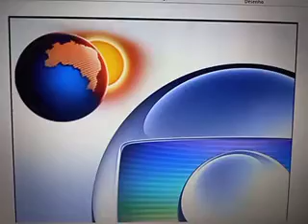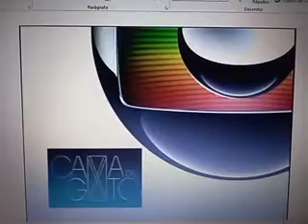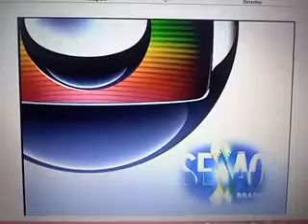Globo Minas Saindo do ar (2010) com os logotipos de 2011/12/13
Oi pessoal. Hoje eu fiz mais um vídeo da Globo saindo do ar. Desta vez, a Globo Minas Saindo do ar em 1/3/2010 com os logotipos de 2013.

Erro: O Logotipo de 24 horas, está no slide da programação da Globo de 2005.